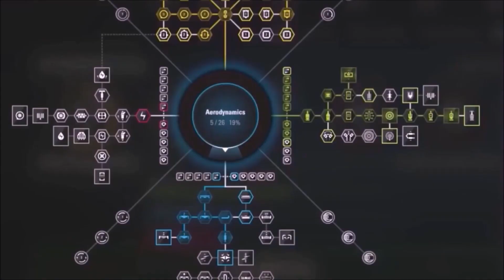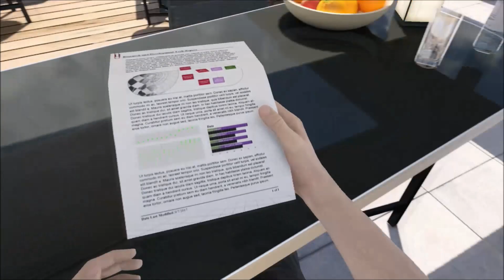F1 2017 (CARRIÈRE S1) | #25: ON FAIT LE SHOW À MEXICO ? | ROUND 18: MEXIQUE [FR]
25ème épisode de la saison 1 du mode "Carrière" sur le jeu F1 2017 (XBOX ONE). Dans ce mode de jeu, on incarne notre propre personnage, un jeune pilote débutant, en quête pour devenir le meilleur pilote de Formule 1 de tous les temps. Pour cette édition 2017 qui comprend 20 grands prix (excepté les circuits alternatifs + les épreuves avec F1 rétro), il n'y aura non pas une mais 3 saisons, afin de partir d'une petite écurie et d'essayer d'arriver dans une équipe élite de la F1. Dans cet épisode, j'effectue les phases de qualifications et la course du 18ème GP sur le tracé de Mexico au Mexique, à bord de la Haas.

- Paramètres: IA en légende (100) / Essais libres complets (intermédiaire: 45 / 45 / 30) / qualifications complètes (Q1 / Q2 / Q3) / Distance de course: 50% / Flashbacks: activé (1 par course) / Parc fermé: désactivé / Dégâts véhicule: simulation / Règle des virages coupés: sévère / Départ de course: manuel / Assistance au freinage: désactivé / Anti-blocage des roues: activé / Antipatinage: complet / Boîte de vitesse: automatique / Assistance aux stands: désactivé

Jeu: F1 2017
Editeur: Codemasters
Développeur: Codemasters
Date de sortie: 25 août 2017
Plateforme(s): PC, PS4, XBOX ONE
Type de gameplay: série/let's play